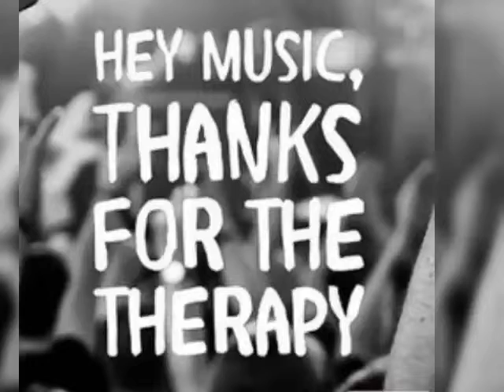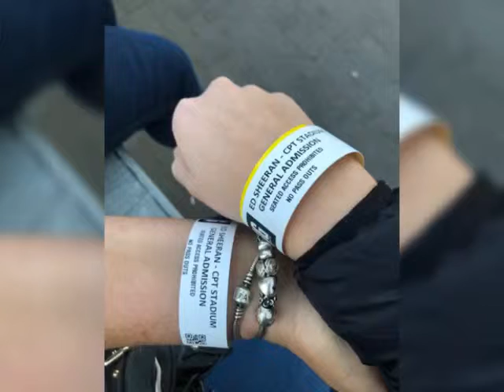Live shows wat ek by was